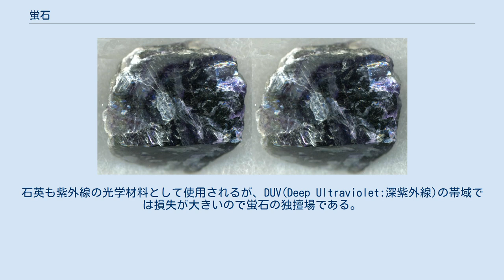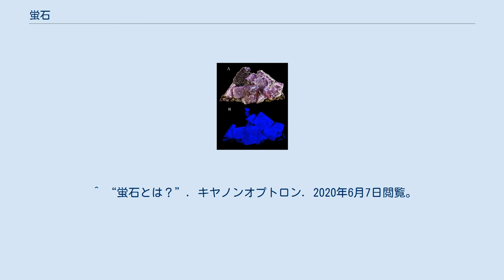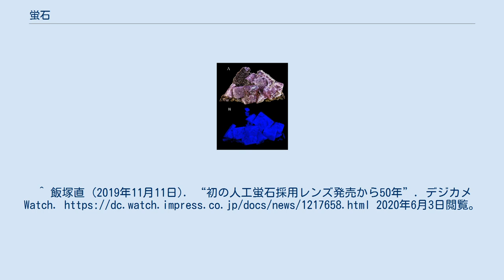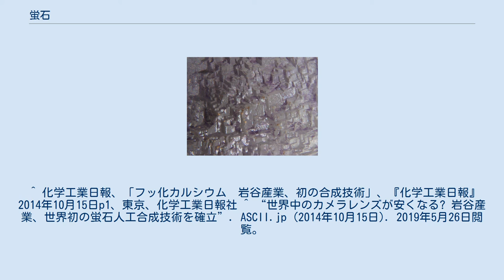蛍石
蛍石（ほたるいし/けいせき、螢石、Fluorite、フローライト、フルオライト）は、鉱物（ハロゲン化鉱物）の一種。
主成分はフッ化カルシウム（CaF2）。
等軸晶系。
 色は無色、または内部の不純物により黄、緑、青、紫、灰色、褐色などを帯びる。
加熱すると発光し、また割れてはじける場合がある。
この光って弾ける様が蛍のようだということで、蛍石と名付けられた。
また、不純物として希土類元素を含むものは、紫外線を照射すると紫色の蛍光を発する。
蛍光する蛍石はイギリスや中国で産出されたものの中から稀に見つかることがある。
 へき開が良い鉱物であり、正八面体に割れる。
モース硬度は4であり、モース硬度の指標となっている。
比重は3.18。
濃硫酸に入れて加熱するとフッ化水素が発生する。
 蛍石の彫り物 古くから製鉄などにおいて融剤として用いられてきた。
鉱石を流動化することにちなんで、蛍石はかつての英名は「fluorspar」という名であった。
fluoはラテン語で「流れる」を意味する。
また、蛍石はフッ素を含むことから、フッ素を意味する英単語「fluorine」も、この英名から名付けられた。
 フッ素の貯蔵に用いられることもある。
またアルミ精錬の融剤であるヘキサフルオロアルミン酸ナトリウムを合成する原材料となっている。
 蛍石はフッ素が大量に含まれており、粉砕した蛍石と硫酸を反応させることで、フッ化水素酸と石膏が生成される。
さらに、このフッ化水素酸は、様々なフッ素化合物が作られる。
 望遠鏡や写真レンズ（特に望遠レンズ）などで、高性能化のための特殊材料として現在ではキーパーツとなっている。
天然の蛍石は、古くは19世紀には、顕微鏡などで使われている。
 高純度の蛍石結晶は、紫外線から可視光線、赤外線まで幅広い波長の光（130nmから8μm）を透過することから、光学材料としてレンズや窓板等、多様な用途に使用されている。
また色分散が小さく、さらに一般的な光学ガラスと傾向が違う（異常部分分散）という特性を持つため、これを組み合わせてレンズを作ると色収差が非常に小さい、すなわち広い波長域にわたって焦点距離の差のない極めて安定した光学性能が得られる（蛍石レンズ）。
 しかし、天然から産する蛍石は小粒なものが多く、大型のレンズを作ることは難しい。
1950年代には、蛍石を粉砕し、不純物を取り除いた上で再結晶化させる人工蛍石結晶の技術が発明された。
しかし単結晶を光学材料として使用するため、大型化が難しい。
人工蛍石結晶は、まず坩堝で1400度まで加熱したあと、7～11日かけて冷やす。
そして、不純物がないか検査した後、再び加熱して7～9日かけて冷やしながら、歪みを取り除いていくという工程を経て、ゆっくりと研磨をするという長い時間をかけて出来上がる、直径20cmの凸レンズで100万円以上の高値になることもある。
世界で初めて、一般消費者向けに発売した人工蛍石結晶採用のカメラ用レンズは、キヤノンが1969年5月に発売した「FL-F300mm F5.6」である。
当時、大卒の初任給が約3万円の時代に、このレンズは10万円で売り出された。
 日本の岩谷産業が2014年10月14日、天然の蛍石を原料とせず、炭酸カルシウムや石灰岩を高純度のフッ酸で処理することで、蛍石を人工的に合成する技術を、世界で初めて確立したと発表した。
これにより、レンズの低価格化が起こると期待されていたが、2020年時点ではまだコスト問題が解消されておらず、合成蛍石は、人工蛍石結晶の10倍弱のコストがかかる。
ガラスで、蛍石レンズと同じ性質を持つレンズを作ることも可能であるが、その場合も加工は蛍石以上に難しい場合が多く、また重い。
結果、蛍石が使われることが多い。
 なお、鉱石として市販されている物に関しては比較的安価である。
 紫外線の透過に優れているため、集積回路の露光に用いるステッパーの光学系に使用される。
石英も紫外線の光学材料として使用されるが、DUV(Deep Ultraviolet:深紫外線)の帯域では損失が大きいので蛍石の独擅場である。
他にDUVの光学材料としてはフッ化リチウム、フッ化マグネシウムも候補である。
 2006年の蛍石の産出国一覧 2008年7月に参照した英国地質調査に基づく 日本国内でも昔は産出していたが1970年までに全て掘りつくしてしまい1972年に日本国内の鉱脈は全て枯渇が宣言され現...